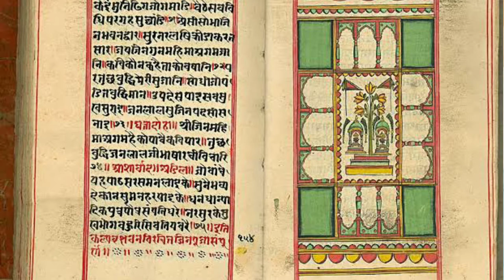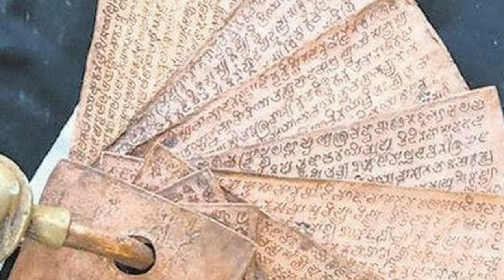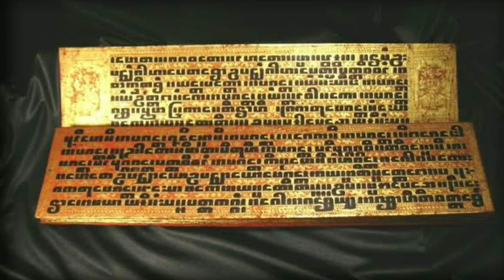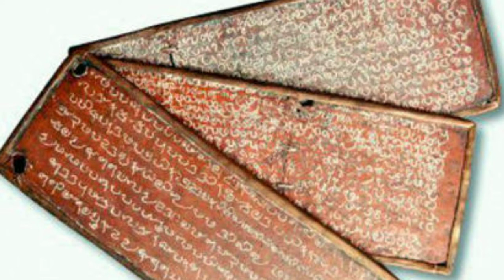Sivakara deva l ଶିବକର ଦେବ l Sibakara deba l Hiatory of Sivakara deva l Bhaumakara dynasty l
Sivakara deva founder of bhaumkara rule in odisha.
firstly they ruled as feudatary of sasanka the king of gauda after defeat of sasanka they got freedom and ruled odisha.

welcome to my Chanel
Hi friends
myslef saktiprasad

00:00 ଉପସ୍ଥାପନ
01:14 ସାମରିକ ସଫଳତା
01:17 ରାରହ ଉପରେ ବିଜୟ
02:39 ଗୋଦାବରୀ ନଦୀ ପର୍ଯ୍ୟନ୍ତ ଅଧିକାର
03:25 ଚୀନ ର ଟାଙ୍ଗ ରାଜବଂଶ ସହିତ ସମ୍ପର୍କ  ଏବଂ ବ୍ୟକ୍ତିତ୍ୱ